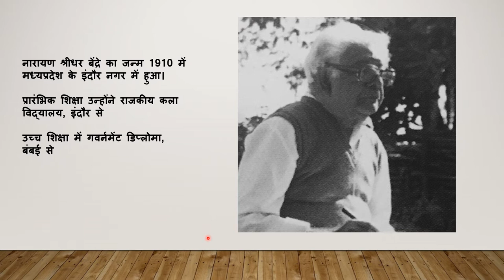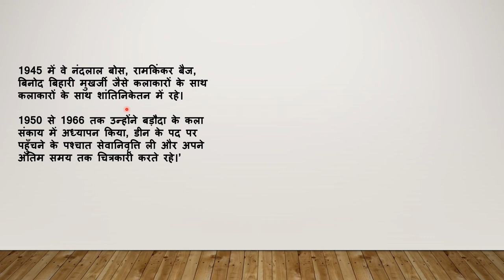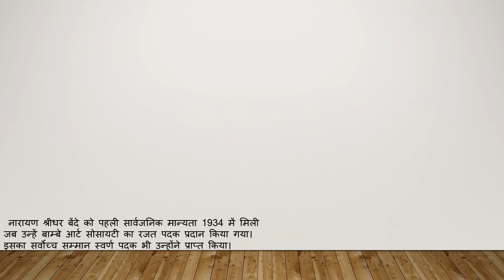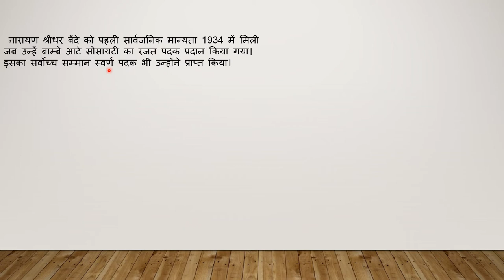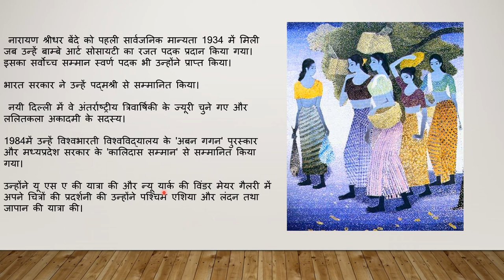नारायण श्रीधर बेंद्रे, Visual art theory, Artist Biography, Life and works.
नारायण श्रीधर बेंद्रे, Visual Art Theory, Fine Arts Theory, Master Artists, Modern Indian Painters.